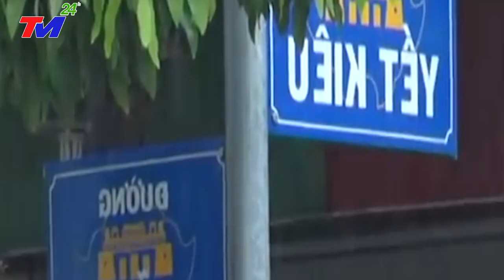Dự báo thời tiết hôm nay và ngày mai 28/7/2023 | dự báo bão mới nhất | thời tiết 3 ngày tới